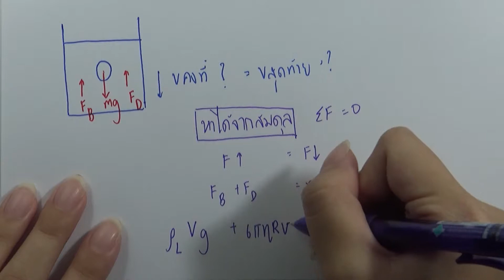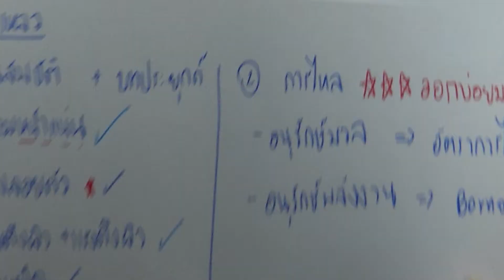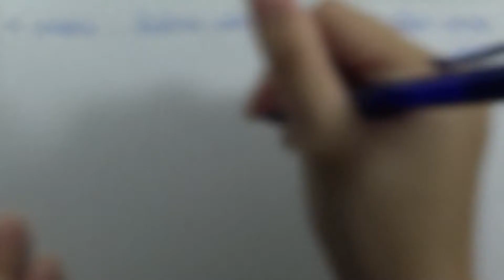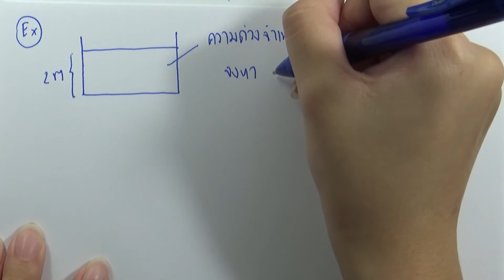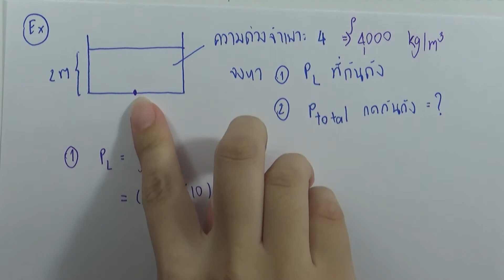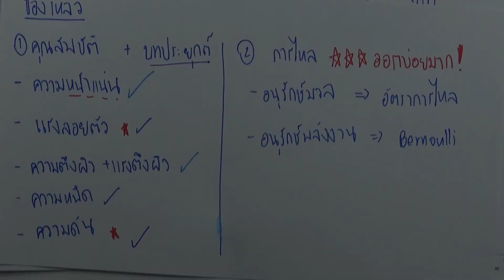เฉลยข้อสอบฟิสิกส์ สามัญ9วิชา ธันวาคม ปี2559 ข้อ 14 : ความรู้ที่ใช้ ตอน 4